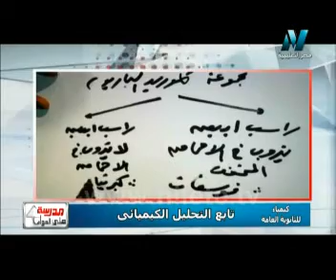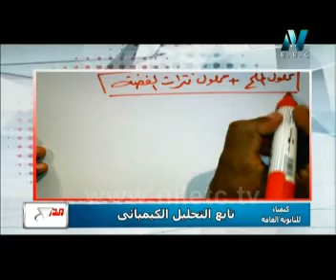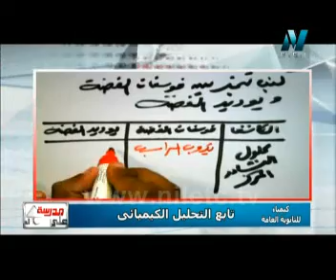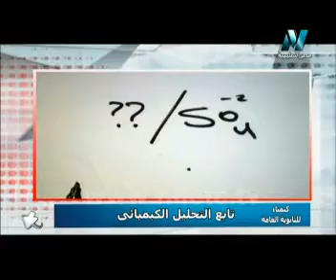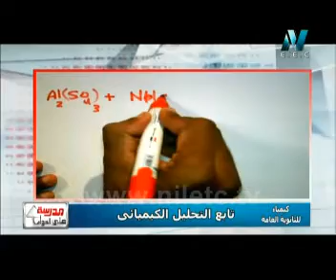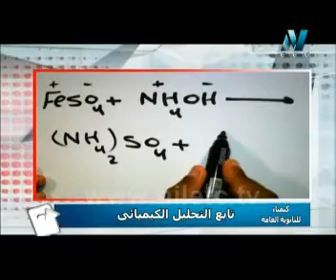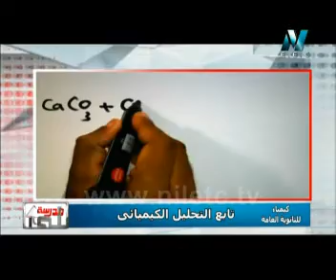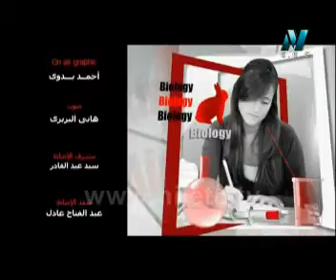كيمياء / ث ع - تابع التحليل الكيميائى